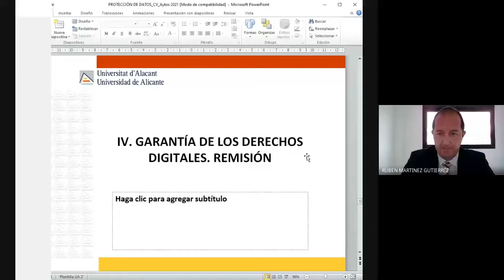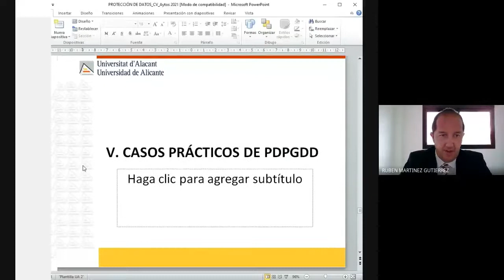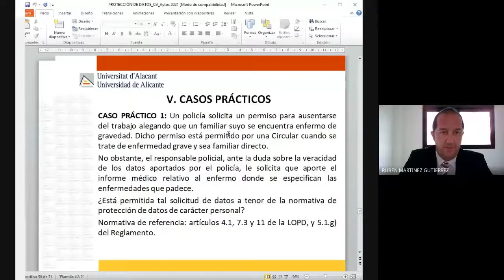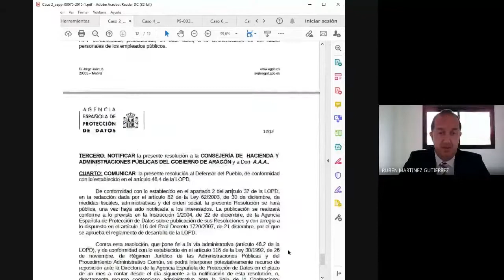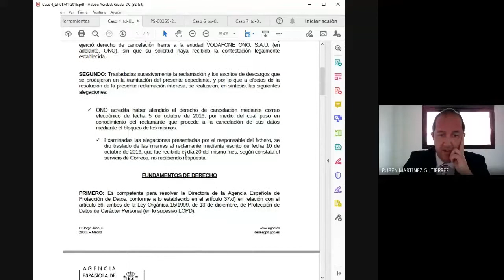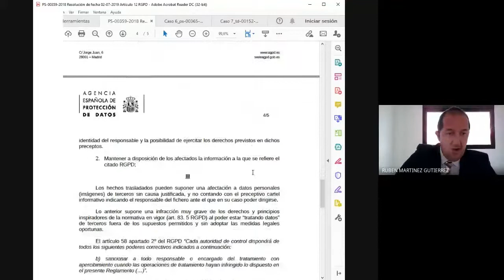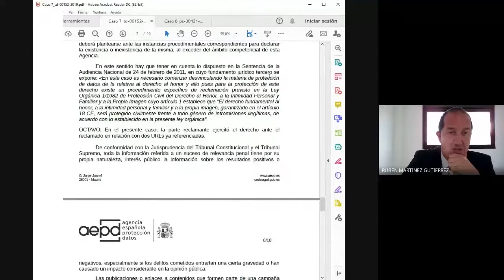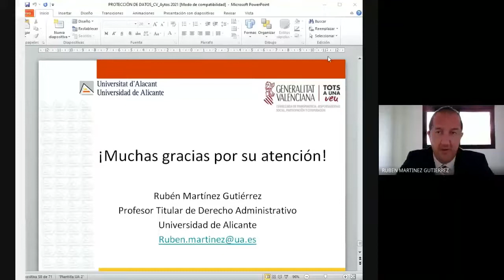Taller Régimen jurídico de la transparencia de datos 6 | Rubén Martínez Gutiérrez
El Observatori Valencià de Dades Obertes i Transparencia de la Universidad Politècnica de València ha organizado unas jornadas dirigidas específicamente a técnicos municipales para ampliar su conocimiento sobre el uso y gestión de los datos abiertos en sus entidades.

Se trata de 4 sesiones formativas impartidas por los profesores Rubén Martínez y José Norberto Mazón, en las que estos expertos ahondan en contenidos prácticos para la gestión de datos abiertos en consistorios y entidades municipales.

El taller contiene dos bloques de contenidos, uno relativo a la transparencia y protección de datos y, de datos de carácter personal junto al nuevo marco normativo legal europeo y nacional, y otro centrado en la apertura y reutilización de datos.

El objetivo de estas sesiones es facilitar conocimiento y herramientas a los técnicos que tienen que gestionar este tipo de información en sus entidades locales.

El profesor Rubén Martínez Gutiérrez centrará su taller en el régimen jurídico de la transparencia con un repaso al marco normativo, y exposición de casos prácticos. Además, centrará el taller en la protección de datos de carácter personal, la calidad de los datos, información recogida, derechos y deberes junto a la exposición de supuestos prácticos.

Te invitamos a sumarte a la iniciativa y conocer las oportunidades que los datos abiertos pueden generar en la organización de la que formas parte.